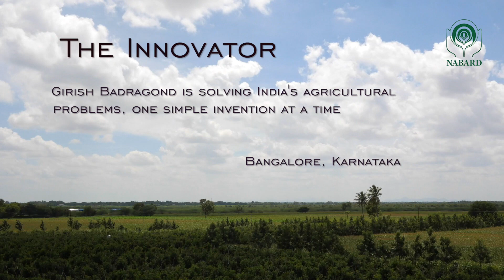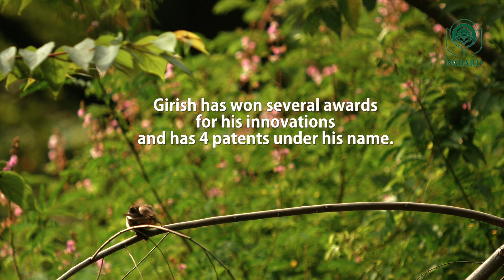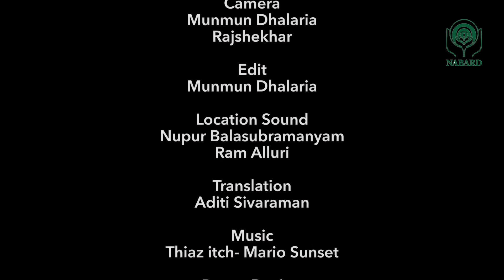The Innovator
NABARD sanctioned a project for developing a Bird Repellant device to Shri Girish Bandragound under its Rural Innovation Fund to  help Farmers of Kolar and Chickmagalur Districts in Karnataka who, in some cases, had witnessed upto 60% crop damage due to  birds feeding on the standing  crops. Under Rural Innovation Fund, NABARD has encouraged hundreds of such innovations in processes and products which have helped rural India.